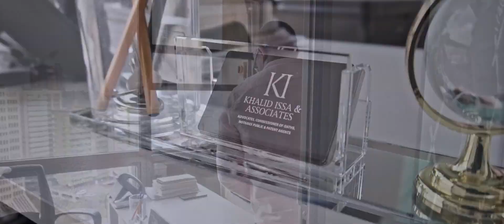Rebirth Album Documentary (Episode 3) - The Guitarist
Third  part of the Rebirth Album Documentary series, featuring our guitarist and current manager Issa Khalid

Rebirth album will be out on 22nd October 2022

Video shoot, editing and directed by:   @J.K.Munyoki